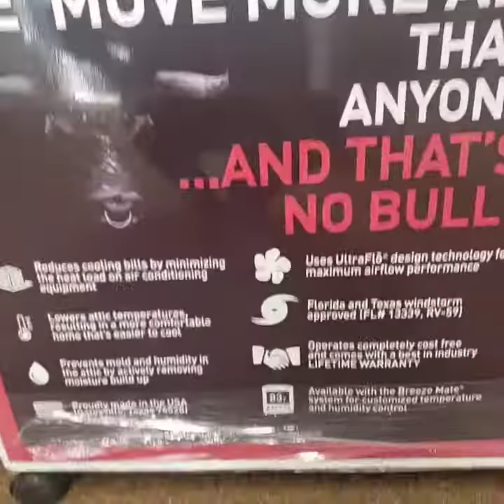Solar Attic Fan by Attic Breeze!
Save on your electric bill!